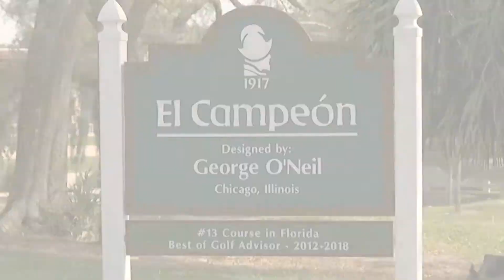Experience Real Florida with our Great Escape Promotion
We invite you to learn more about our Great Escape Package!
Enjoy 1,000 plus acres in the country on this special 2-night minimum package. Rates are based on double occupancy.

The package is based on space availability and valid for stays now through September 15, 2020.

Package includes:

-Deluxe Room accommodations
- Breakfast, lunch, and dinner (choose from pickup at our restaurant or room service delivery)
- One bottle of wine per room booking
- Service charges, taxes, and resort fees
- Discounted golf rates available